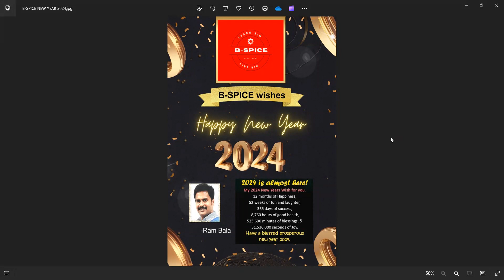B SPICE NEW YEAR 2024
Dear Friends
On behalf of B-SPICE, Ram Bala wish you all a HAPPY NEW YEAR 2024
Thanks